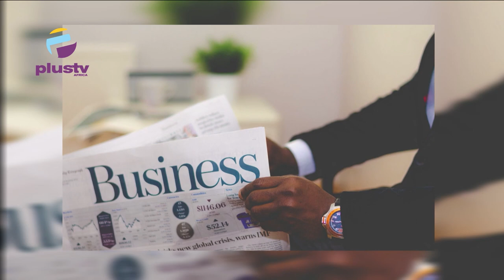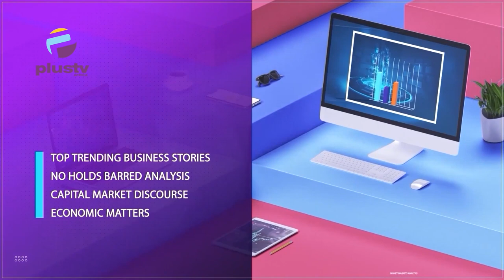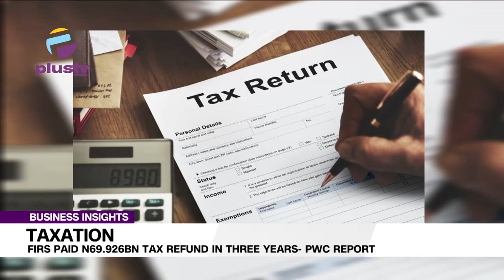Digital Wealth Creation: Focus On Monetisation Of Expertise, Skills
Samson Olatunde, Founder of Knowledge DigestAfrica joined us on the show.